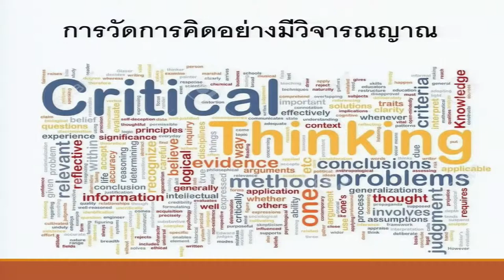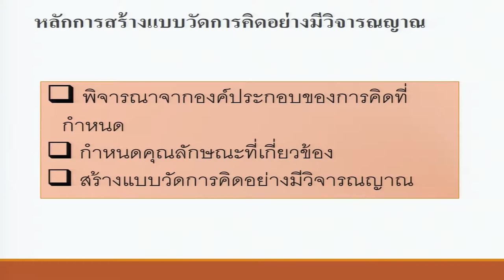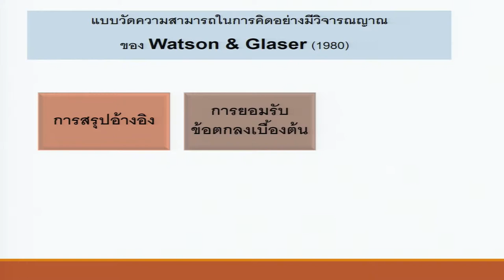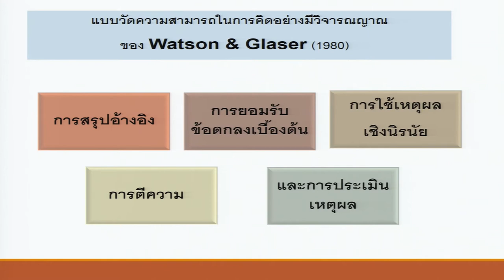KKU011 Chapter3 topic6 clip1